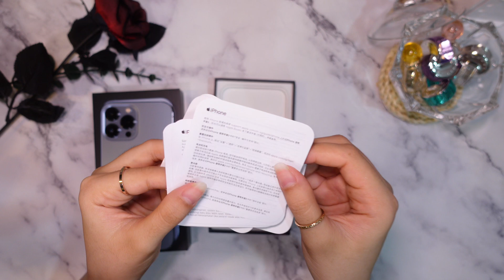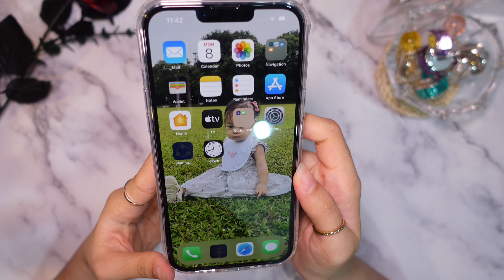ASMR | Iphone 13 pro max UNBOXING | accessories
Iphone 13 pro max UNBOXING + accessories

Hello!
Today im so excited to share with you my new phone because finally my iphone 8+ that i used for morethan 3 years has been replaced with this beautiful iphone 13 pro max in sierra blue that my husband bought for my birthday (late birthday gift).

So pleace enjoy my aesthetic unboxing.

Editing app: VLLO, PicArt, Procreate, Capcut
Editing tools: Ipad Air 4
Camera used: sony zv1 and sony zve10